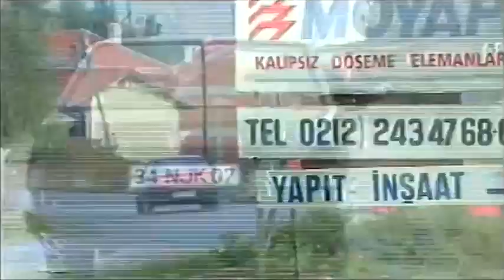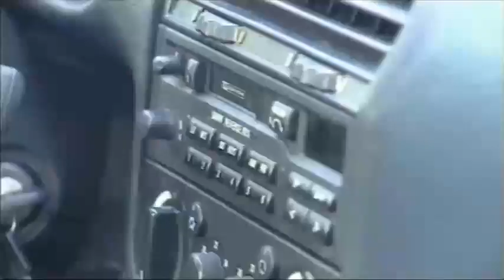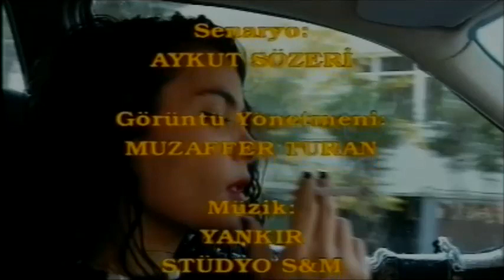Tetikçi – Türk filmi